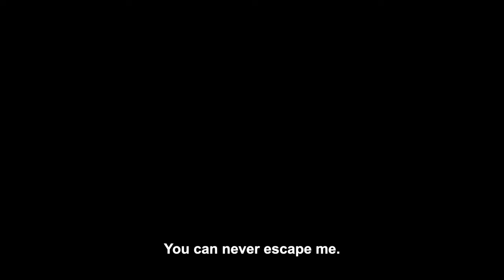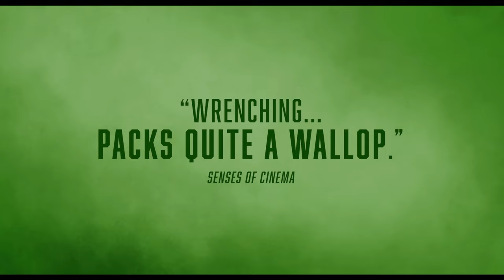Green Fish (1997) | Trailer | Lee Chang-Dong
The debut feature from Korean auteur Lee Chang-Dong, in a new 4K restoration.

Mak Dong has just been released from the army and is on his way home when he helps out a woman on the train. She calls him, because she collected his luggage and they agree to meet. It turns out she is a mobster’s girlfriend and she gets him a job with the gang.